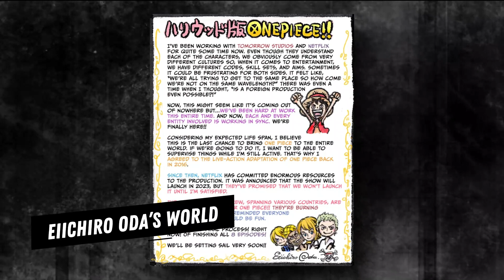ONE PIECE TRAILER BREAKDOWN! Easter Eggs and details you may have missed!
The Straw Hat Pirates' first foray into the New World sends them to an island of fire and ice where they battle Vice Admiral Smoker and attempt to solve the island's mysteries.

Watch this video to get a complete breakdown of the newest teaser trailer!

All footage licensed from Storyblocks.